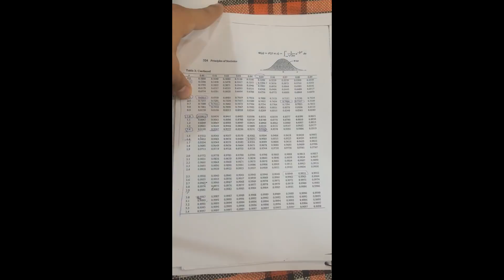مبادئ إحصاء (51) || 3 Normal Distribution